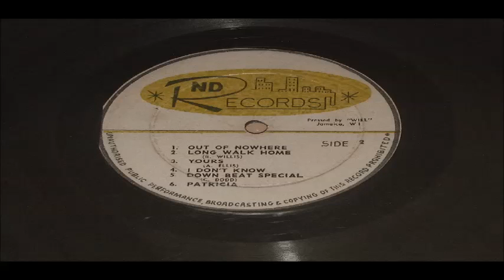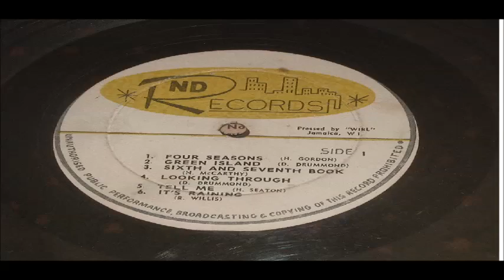ROLANDO ALPHANSO AND THE GROUP DOWN BEAT SPECIAL LP ND RECORDS JBL 1111 RARE